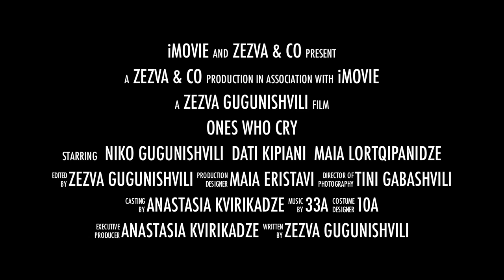Ones Who Cry Trailer 2